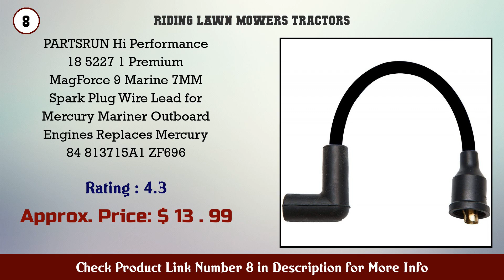Top 10 Riding Lawn Mowers & Tractors to buy in USA 2021 | Price & Review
Best Riding Lawn Mowers Tractors to buy in U.S.A

 Find the links below to buy these products:

 1. Pro Lift T 5305 Lawn Mower Lift with Hydraulic Jac...

 2. Husqvarna 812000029 Ring Clip Replacement for Lawn...

 3. Brinly DTZ 48BH 48 in Front Mount Mowers ZTR detha...

 4. Chicago Pneumatic CP7120 Air Powered Adjustable Ne...

 5. PARTSRUN Ignition Coil Module for HILTI DSH700X DS...

 6. Craftsman Parts Husqvarna 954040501 Lawn Tractor M...

 7. Husqvarna MZ61 61 in 24 HP Kawasaki Hydrostatic Ze...

 8. PARTSRUN Hi Performance 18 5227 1 Premium MagForce...

 9. PARTSRUN High Performance Ignition Coil Module Spa...

 10. Husqvarna YTH24V48 48 in 24 HP Briggs Stratton Hyd...

 11. PARTSRUN High Performance Ignition Coil Module for...

 12. PARTSRUN Genuine Quality Ignition Coil Module for...

 13. PARTSRUN ID SIG 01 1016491 Ignition Module Ignitor...

 14. Husqvarna 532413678 Lawn Tractor Brake Spring Genu...

 15. PARTSRUN New Ignition Coil Cap Replaces Briggs Str...

 Content of this Video:

10 best products to buy Riding Lawn Mowers Tractors U.S.A

 Top rated Riding Lawn Mowers Tractors in U.S.A